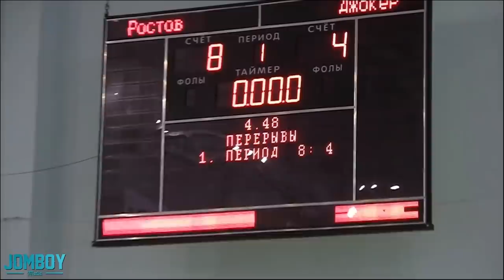The Rostov Bears take care of the Novosibirsk Jokers, a breakdown